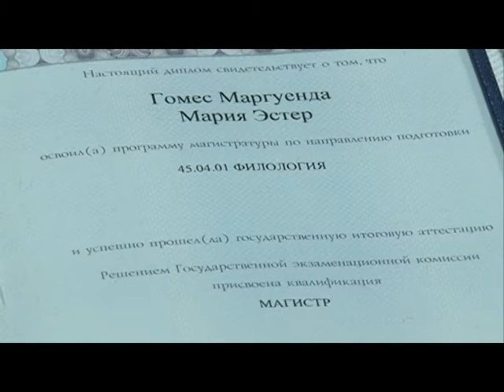06 07 16 Иностранные студенты получили сегодня международные дипломы в УдГУ